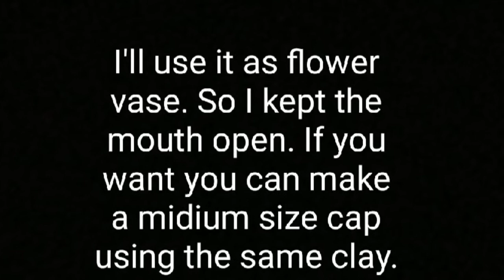DIY Bottle Art/Clay Crafts /step by step/ Converting beer bottle into beautiful flower vase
Hi guys, I tried this type of bottle art with air dry clay for the first time. I have used a beer bottle, you can use any glass bottle.
You can make the air dry clay easily at home.
I have used fabric color here as it is water proof and can easily paint any glass surface. You just need black, green and a metallic gold color. And One thing to keep it in mind, after drying the clay shrinks a little. Nothing to worry about it , just make the sizes a little larger than your expected size.
Try it at home. Stay creative. Take love ❤️